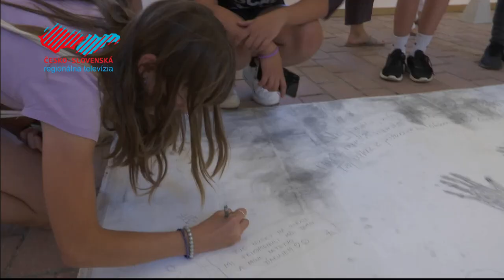Výstava Živobrazenie Moniky Sabo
Vo výstavných priestoroch Holíčskeho zámku sa uskutočnila vernisáž výstavy slovenskej umelkyne Moniky Sabo s názvom Živobrazenie. Na túto unikátnu výstavu môžete zavítať až do 30. septembra.